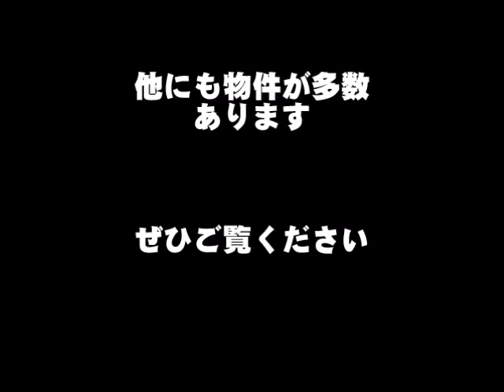ウイングコート横浜【仲介手数料半額】外観室内動画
ウイングコート横浜の賃貸動画です。
上記リンクより最新空室情報公開中です!
ウイングコート横浜の外観→エントランス→３タイプのお部屋になります。載せられなかったお部屋の動画については、上記リンク先のお部屋に掲載致します。